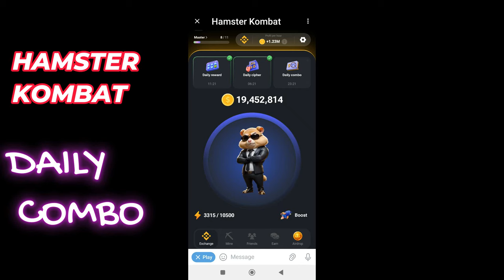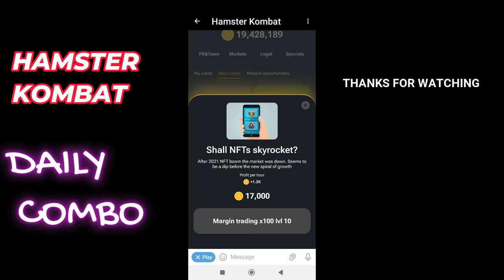Hamster Combat Daily Combo July 8 2024